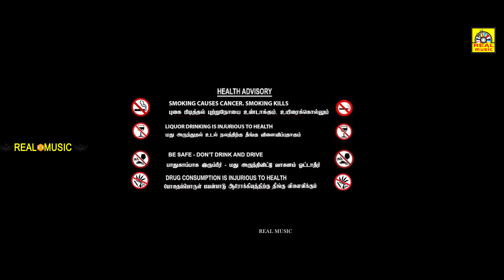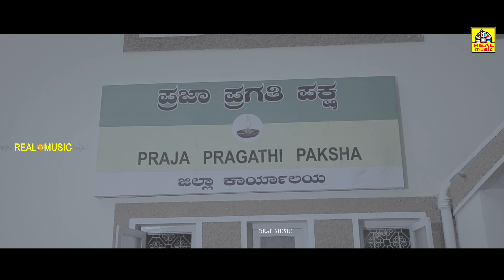(2023) Angaraka || Tamil Dubbed Action Movies | Prajwal Devaraj, Praneetha, Hardhika@Tamildigital_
Starring : PrajwalDevaraj, Praneetha, Hardhika Shetty, Avinash, Jai Jagadish, Muni, Dharma, Roopesh, Shivaram, Chidanand, Kuribond Sunil, Raghavendra C, Kishore, Vikram, Gundachar, Veena Sunder, Veena Venkatesh, Ruthu, Charana, Baby Hamsa, Chi Hemanth, Yashraj, Raghuraj, Sridhar, Siddarth, Ravi

Director : Srinivas Kaushik
Banner : SSS Studios
Producer : Smt Jayasudha Raghavendra
Story : Srinivas Kaushik
Screenplay :Srinivas Kaushik
Dialogue : Srinivas Kaushik
Lyrics : Gouse Peer, Gee Gee, Shyam Shimoga
Music : Arjun Janya @comedy @movies @mass vadivelu @singamuththu mottairajenthiran @tamilmovies @tamilhits tamilcomedy tamilbest @tamilfil

 Latest movies    :
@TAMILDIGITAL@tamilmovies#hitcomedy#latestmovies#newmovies